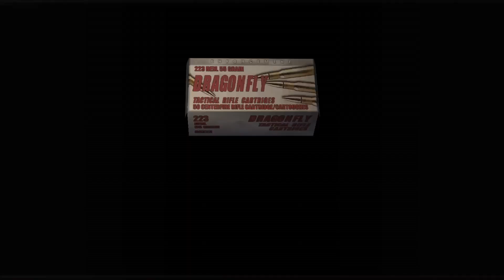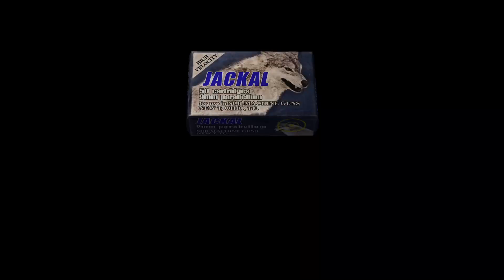Resident Evil 4 Revisited Walkthrough #3 (PS5)